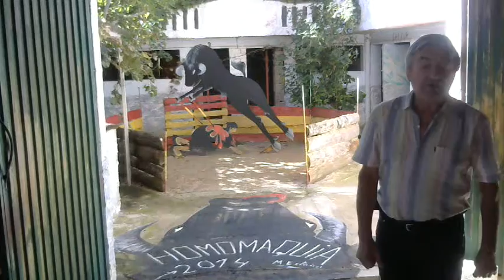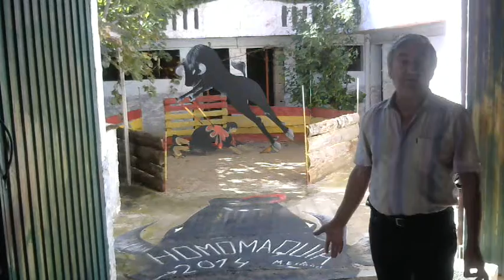TEMA CULTURAL DE HOY : Tocar Piano,Órgano y Armónica .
El tema CULTURAL de hoy esta grabado en la 1ª PLAZA ANTITAURINA DEL MUNDO y representa la "HOMOMAQUIA "y lo que pretendo con ello a parte de tocar la misma note de melodia con dos instrumentos a la vez y deforma simultanea mostrar la PLAZA ANTITAURINA para que sirva de semilla y todas las plazas DEL MUNDO se dediquen a temas CULTURALES y NO a TORTURAR seres con sistema nervioso como sucede con los inocentes TOROS.